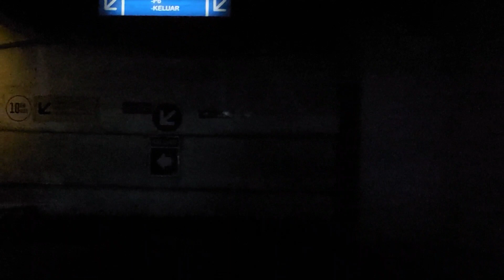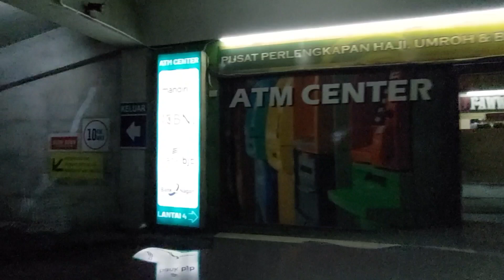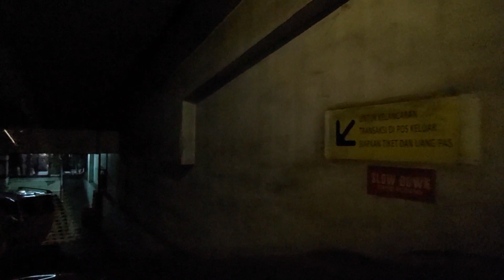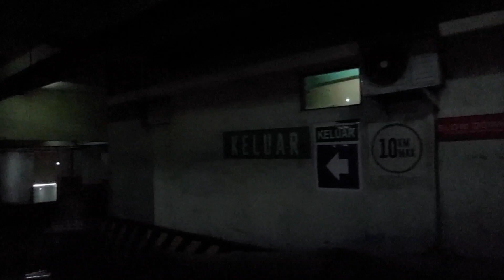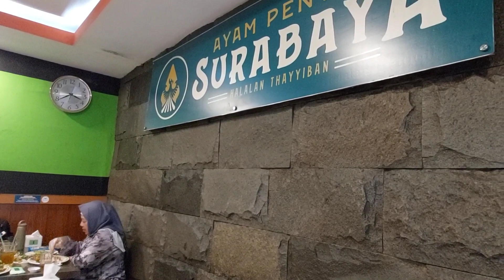Menuju Makan Mie Jogja ❗️ Ayam Penyet Pak Karso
Dari Pasar bandung Menuju Mie Jogja Dan Ayam Penyet Pak Karso